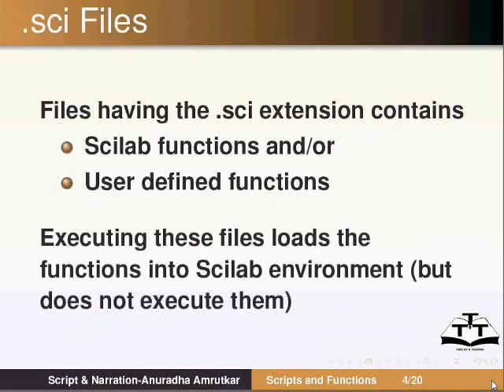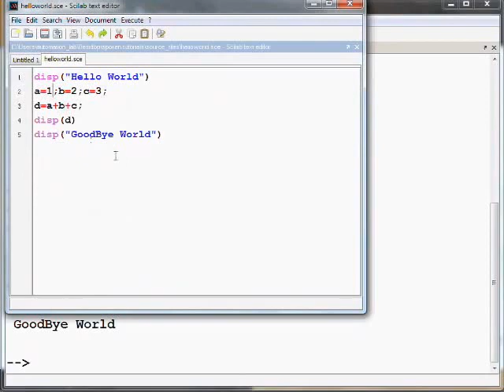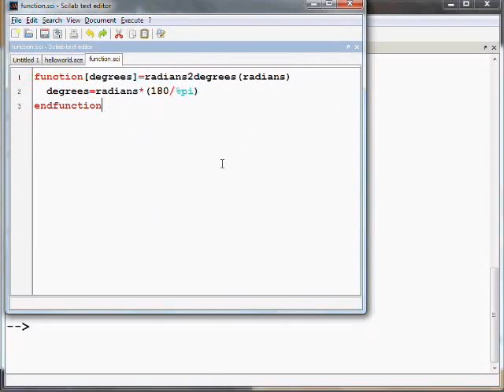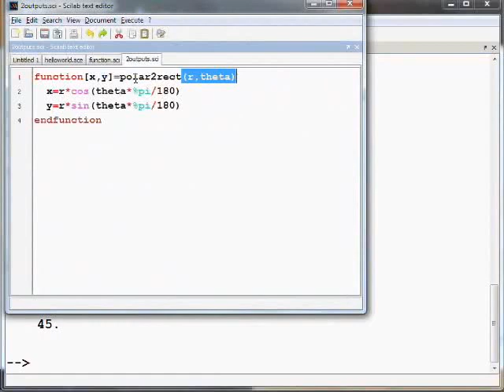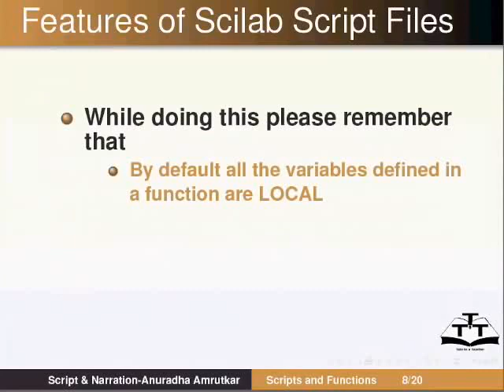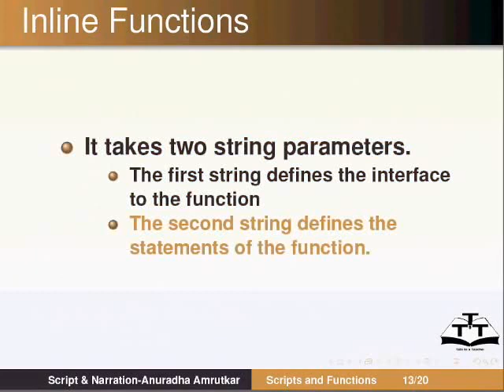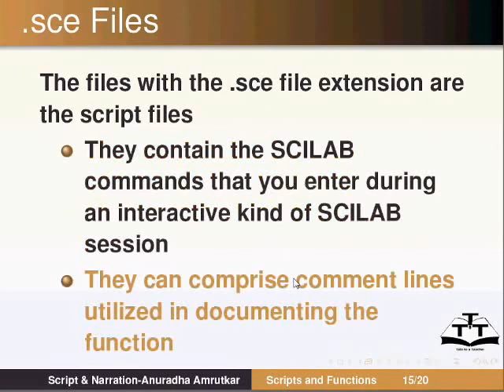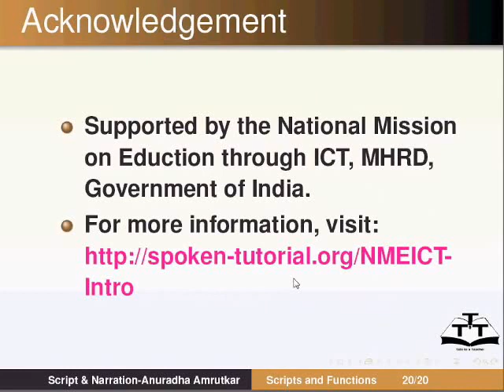Scripts and Functions - Khasi